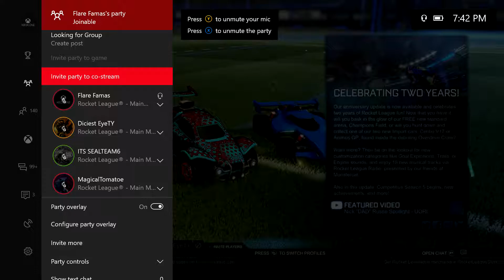Rocket League 1v1 EP. 3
Hope you guys enjoy the new video